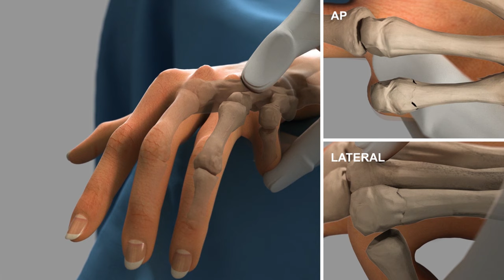5th Metacarpal fracture fixation| Boxer's fracture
A Boxer's fracture is a fracture of the fifth metacarpal neck, named for the classic mechanism of injury in which direct trauma is applied to a clenched fist. This represents 10% of all hand fractures.Aug 8, 2022
Intramedullary K-wire fixation is mainly used in subcapital fractures of the metacarpals, especially the fifth metacarpal (“Boxer's fracture”). With this technique, impairment of tendon gliding over a distally placed implant on the bone is avoided.